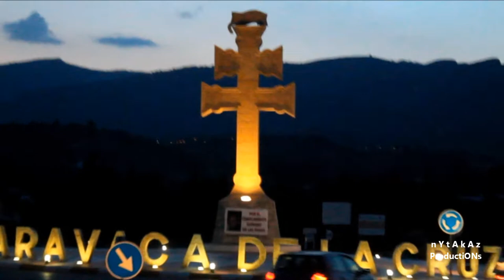2013_11 by zAkAtYn Parque Pedro García-Esteller Ciudad de Caravaca Región de Murcia. Otoño 2013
by zAkAtYn | Parque Pedro García-Esteller Guerrero Ciudad de Caravaca Región de Murcia España, un sábado de Otoño día 9 Noviembre 2013